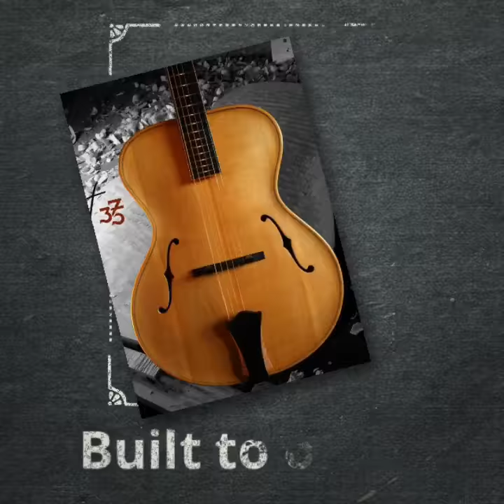Rancourt Archtops Canada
Canada handbuilt handcarved Guillaume'work is now in the hands of prolific collectors and players and all reports are exceptional, for a luthier early on in his career to recieve such positive reaction from these independent clients
only points to a firm foundation for such a gifted luthier. Available to order through me in the UK